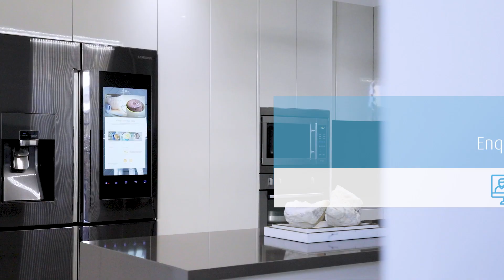23 Queen Street Guildford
Beautifully presented in a stylish, low-maintenance contemporary design, this fabulous six bedroom double-storey family home delivers comfortable modern living for the busy family.